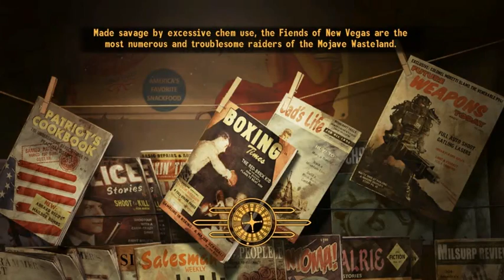Let's Play Fallout: New Vegas - Part 17 (Achievement Hunting)